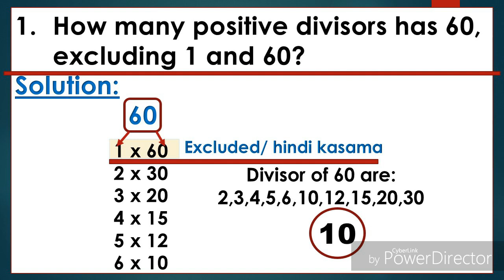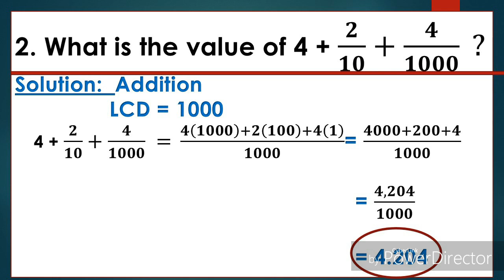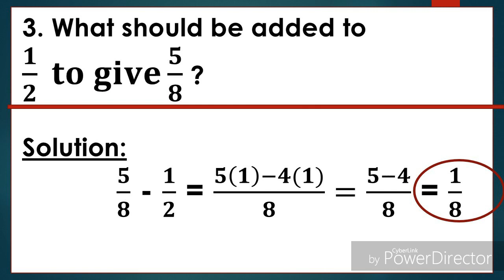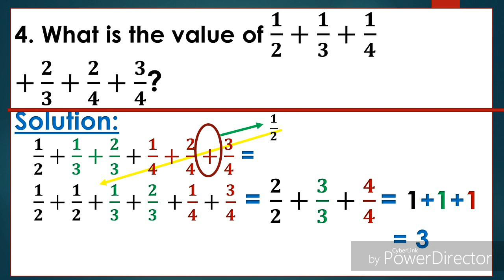MTAP #25 : addition/subtraction of fraction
Questions from MTAP 2019 elimination round.